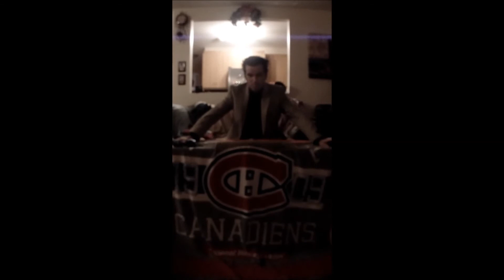La prédiction du Salon 28 novembre 2014 - CANADIEN VS SABRES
Ce soir à la Prédiction du Salon - Canadien VS Sabres!!! Venez nous dire votre prédiction sur notre groupe Facebook «La Prédiction du Salon (HABS)»